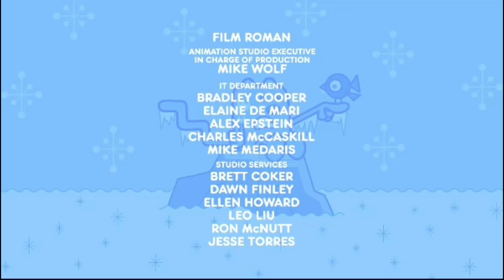Wow! Wow! Wubbzy! - Season 1 Credits (The Super Fixers / Fly Us To The Moon)